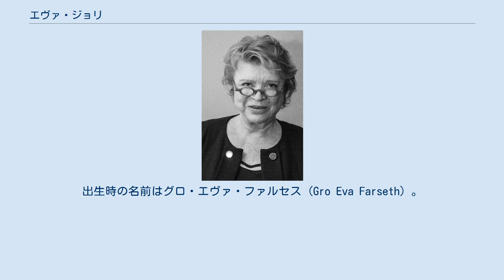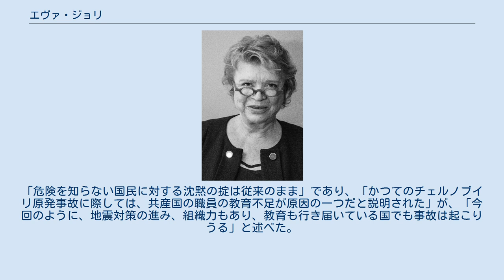エヴァ・ジョリ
ヨーロッパ・エコロジー＝緑の党の政治家
エヴァ・ジョリ（Eva Joly、1943年12月5日 - ）は、ノルウェー生まれのフランスの政治家である。
 オスロの貧しい地区に生まれる。
出生時の名前はグロ・エヴァ・ファルセス (Gro Eva Farseth) 。
18歳でパリへ移住し、様々なアルバイトをしながら同時に法学を学ぶ。
パスカル・ジョリと結婚し、フランスの法律を踏まえて5年後にフランス国籍を取得する。
1980年に国立司法学院の入学試験を受験して合格した。
 1990年、パリ裁判所金融部門の予審判事に任命される。
1990年代、エルフ事件の捜査を指揮し、大物政治家たちの腐敗を明るみに出した。
この事件の捜査の功績によりトランスペアレンシー・インターナショナルNGOの誠実栄誉賞を受賞した。
 2009年から欧州議会議員。
ヨーロッパ・エコロジー＝緑の党の2012年仏大統領選挙の候補者でもあった。
ノルウェー風の発音のため、エファ・ショリと呼ばれてからかわれたこともある。
緊張的な選挙戦の中、得票率が2.31%となった。
20%ぐらいを占めるヨーロッパ・エコロジー名簿と比べて、失敗のような印象がする結果はキャンペイン・チームの若さが原因の一つとして指摘された（例えばインターネット担当者は当時19歳）。
 福島第一原子力発電所事故に関して、フランスの現状と比較しつつ、原子力に関する日本・フランス両国の公式見解は同じだと批判した。
「危険を知らない国民に対する沈黙の掟は従来のまま」であり、「かつてのチェルノブイリ原発事故に際しては、共産国の職員の教育不足が原因の一つだと説明された」が、「今回のように、地震対策の進み、組織力もあり、教育も行き届いている国でも事故は起こりうる」と述べた。
また、2011年10月に来日し福島県を視察している。